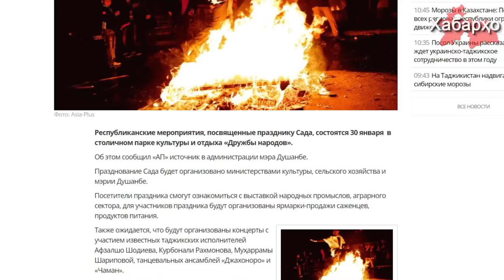Рустами Эмомали продвигает языческий праздник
Структура Рустами Эмомали выступила одним из инициаторов организации языческого праздника “Сада”, который состоится 30 января  в городе Душанбе парке культуры и отдыха «Дружбы народов», об этом сообщает ИА “Азия Плюс” со ссылкой на собственный источник.